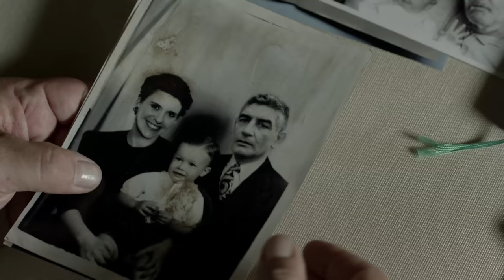TE ESPERARÉ | Trailer oficial (HD)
TeEsperaré es una película de sentimientos disfrazada de thriller. La vida de los protagonistas se cruza con historias secretas entre España y Argentina, generando encuentros inesperados y un final sorprendente. Aborda la temática de la relación padre-hijo en más de una generación, y en el marco de una historia con suspenso y tensión dramática esconde profundos secretos e intrigas.

Ariel Creu es un arquitecto, casado con Laura, psicóloga, y tienen un hijo llamado Federico. Su padre (Miguel Creu) participó en la Guerra Civil española, luego de la cual tuvo que exiliarse en Argentina. Aquí forma una familia y en el contexto de la violencia política de los años 70, encuentra su destino final.

Ariel desarrolló una relación difícil con su padre, con conflictos y resquemores que han quedado pendientes de resolución. Su hijo Federico crece con una fuerte presencia simbólica de su abuelo. Es, inclusive, una fuente de inspiración para sus deseos juveniles de transformación de la sociedad. Federico luchará fuertemente para reconstruir la suerte de sus abuelos en Argentina. Este camino generará serias dificultades y peligros para la familia de Ariel Creu.

La vida de Miguel Creu la conocemos a través de su biografía, realizada por Juan Benitez, un renombrado escritor español que es enviado a la Argentina para escribir el tercer tomo de la serie. El escritor entra en contacto con la familia para nutrirse de la información necesaria para escribir el libro, y es en ese contexto que se desarrollan intrincadas relaciones en el universo del profundo legado familiar e histórico dejado por Miguel Creu, con misterios y secretos que se  encuentran en un final sorprendente.